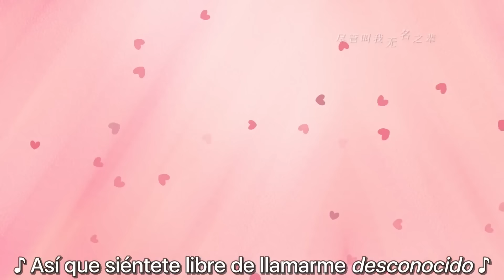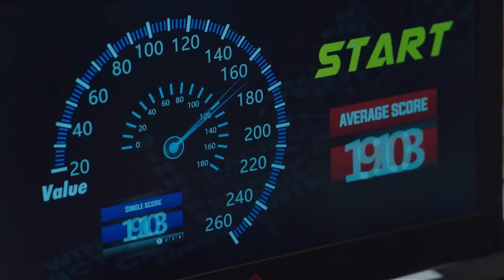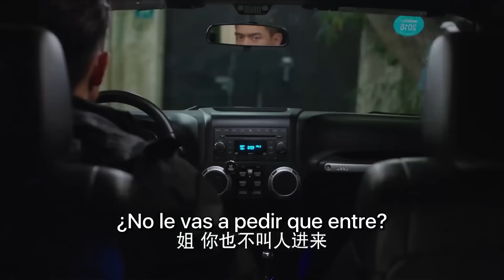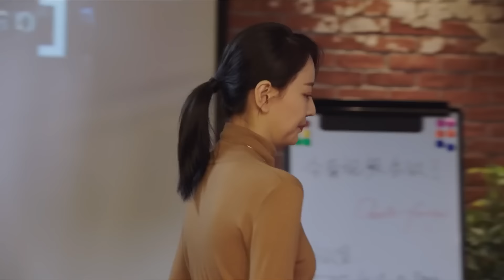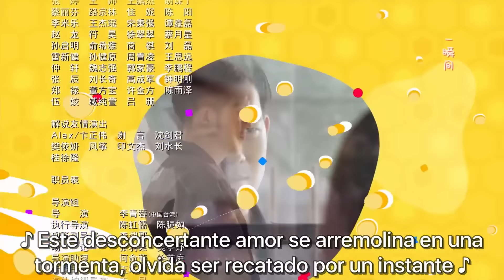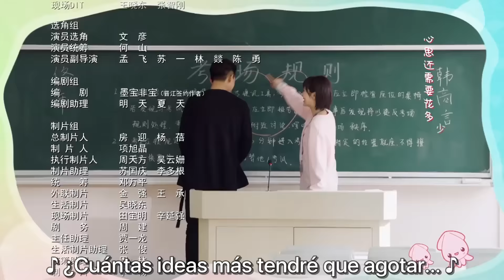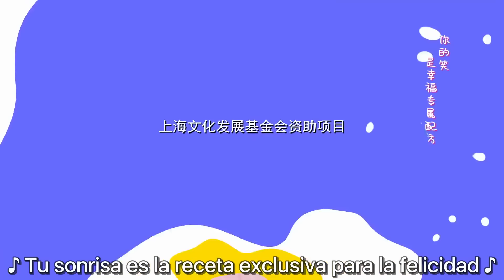【SUB ESPAÑOL】 ⭐ Drama: Go, Go Squid! - ¡Adelante, Adelante Calamar! (Episodio 08)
⭐ Drama: Go, Go Squid! - ¡Adelante, Adelante Calamar! - 亲爱的，热爱的
Episodios：41
Director：Xiang Xu Jing
Guionista: Mo Bao Feibao
Reparto：
Yang Zi como Tong Nian
Li Xian como Hang Shangyan
Hu Yi Tian como Wu Bai
Yu Cheng En como Dai Feng
Li Ming De como Ling Shan
Wen Yi Fan como Shen Ze
Xu Le Xiao como Zhou Yi

Sinopsis:
 Tong Nian es una estudiante sobresaliente, una chica alegre y optimista con varios seguidores que admiran las canciones que publica en línea.
Cuando se topa por casualidad con Han Shangyan, ella se enamora a primera vista.
A medida que aumentaban las oportunidades de contacto con él, ella se pone nerviosa lo que le dificulta acercarse a este chico serio y enfocado por completo y sin distracción en cumplir su sueño de llevar a su equipo a un campeonato mundial. pero Tong Nian queda fascinada por la dedicación de el "Jefe Han" hacia su sueño y su sentido de la responsabilidad hacia los chicos de su equipo.
La consideración, comprensión, apoyo y tolerancia de Tong Nian hacia Han Shangyan hicieron que éste se abriera poco a poco con quienes lo rodean. Y a aceptar sus verdaderos sentimientos.
Ambos terminarán animándose en el camino hacia cumplir sus sueños.